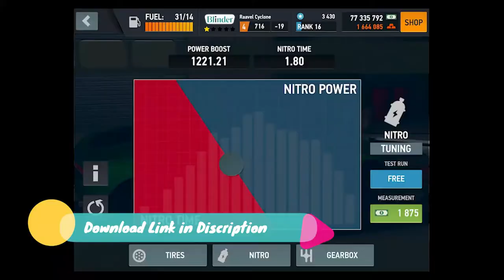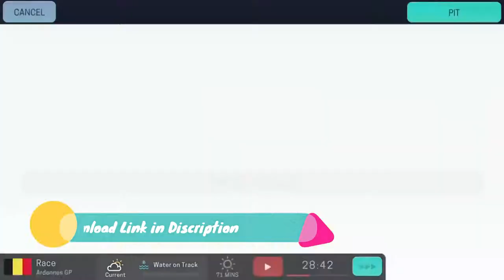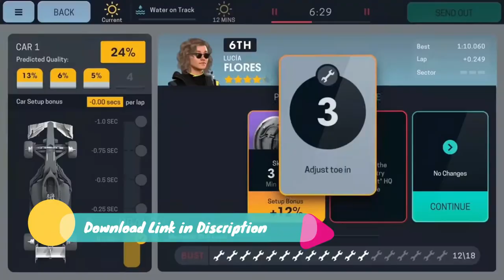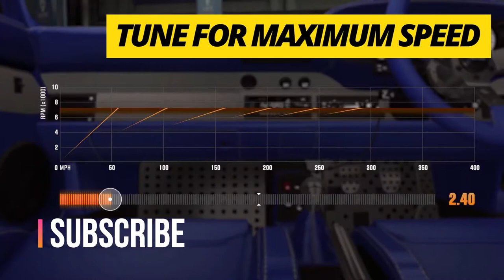15 best racing games for Android | ZYCO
Hey Guys;
▪In This Video, I am gonna show you the 15 best racing games for Android
Racing games are among the most popular in all of mobile gaming. It’s an extremely competitive genre and there are a ton of actually good options. Racing games were among the first to take advantage of phone hardware by utilizing the accelerometer like a steering wheel of sorts to steer cars. There are other control methods, but turning the phone is a classic racer component. This is also one of the most varied genres with an excellent selection of both free-to-play and premium options. Here are the best racing games for Android!

#15: Top Speed 2
Price: Free to play

#14: Riptide GP series
Price: $2.99 each

#12: Real Drift Car Racing
Price: Free / $0.99

#11: Motorsport Manager Mobile 3
Price: $3.99

#07: Horizon Chase
Price: Free / $2.99

#06: Hill Climb Racing 2

#05: GRID Autosport
Price: $9.99

#04: Grand Prize Story
Price: $4.99

#03: Dirt Trackin’ 2
Price: $3.99

#01: Asphalt 9: Legends and Asphalt Xtreme